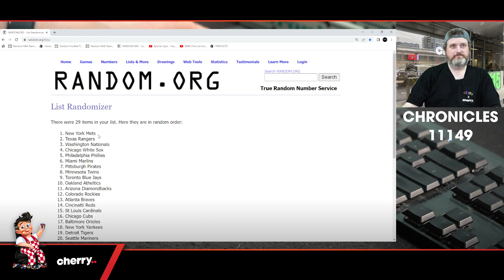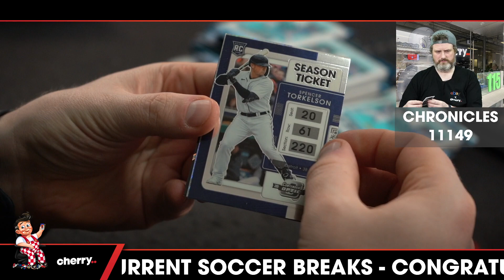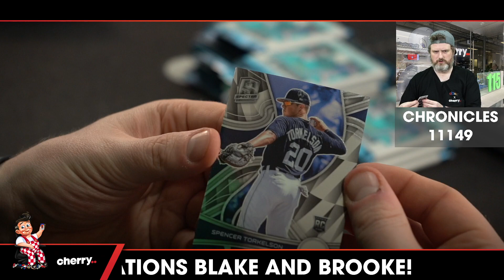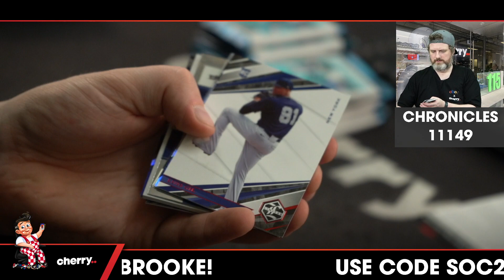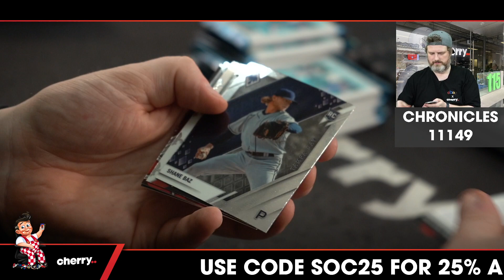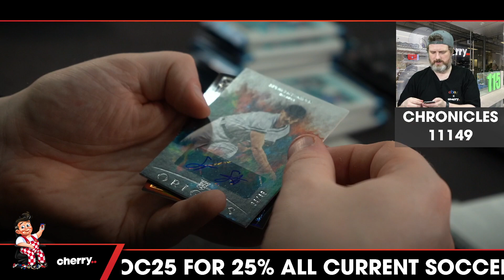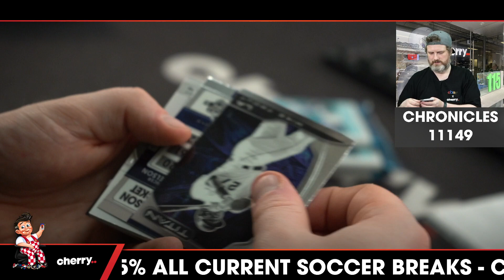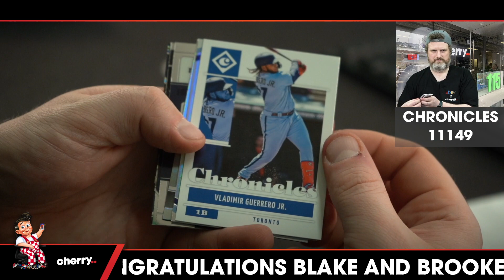2022 Chronicles MLB 3-Box Break #11149 (Giveaway Rays) - Team Based - Oct 31 (5pm)